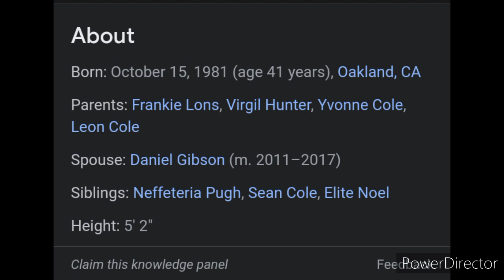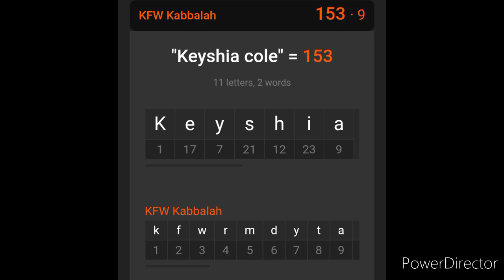Keyshia Cole is K. Michelle!